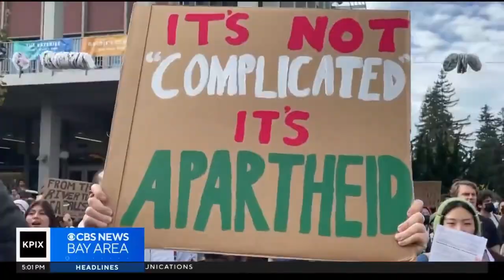Cries of Protest Around the World for Palestine - Unbelievable Numbers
The World is Protesting the Palestine War - Demanding Israel Cease Fire. Begging for Humanitarian Aid. Palestine attacked Israel, cutting off babies heads and killing children  -why is the world protesting for Palestine? Please comment below - it is a serious question I would like to know  - I am not sure who is right or wrong in this war and would like lots of answers to compare.